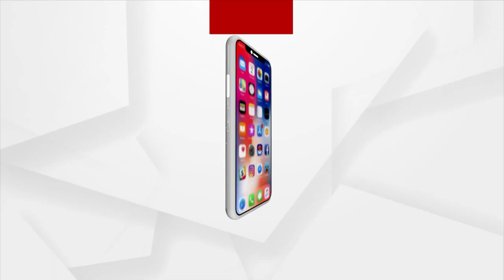ଅଟଳ ବିହାରୀ ଓ ମୋଦୀ ହିନ୍ଦୀକୁ ଗର୍ବିତ କରିଛନ୍ତି